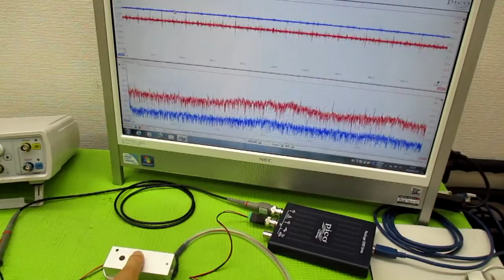超音波伝搬現象の分類